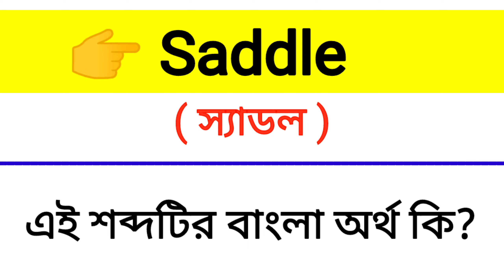Saddle Meaning in Bengali || Saddle শব্দের বাংলা অর্থ কি? || Word Meaning Of Saddle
এই ভিডিওতে saddle শব্দের বাংলা অর্থ নিয়ে আলোচনা করা হয়েছে।

saddle শব্দের বাংলা মানে কি?
saddle শব্দের বাংলা অর্থ কি?